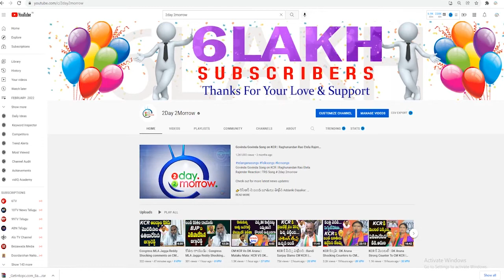తాగుబోతోడు : : MP Dharmapuri Arvind Slams CM KCR on Development issues # 2day 2morrow